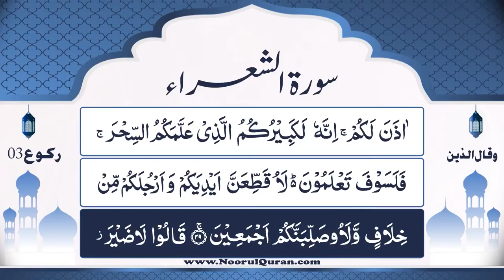Dars 1176 | Surah Shu'ara Tafseer | Mufti Asif Abdullah Qadri